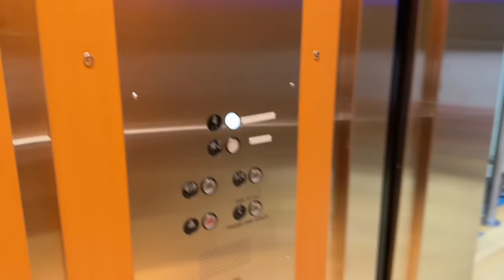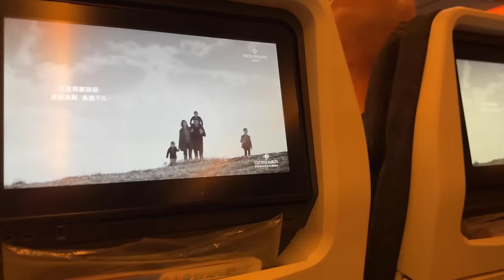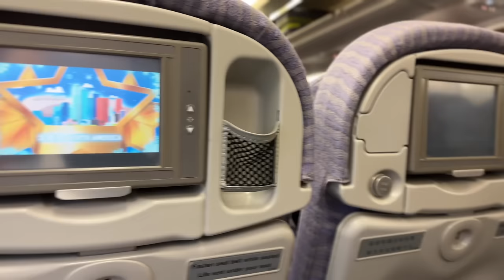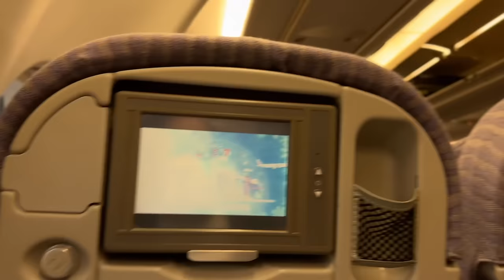BIYAHE PAUWI SA PINAS! MGA WALANG TULOG🇵🇭 | heyitsfeyVLOGS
See you soon Pinas!

XOXO, Fey 💋